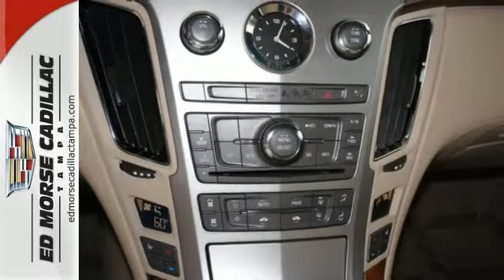2011 Cadillac CTS Tampa FL St. Petersburg, FL 195448A SOLD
Year: 2011
Make: Cadillac
Model: CTS
Trim: Luxury Rwd
Engine: 3l 6 Cyl. Fuel Injected
Transmission: RWD Manual
Color: White
Interior: Cashmere
Mileage: 45913
Stock #: 195448A
VIN: 1G6DF5EY4B0110289
It's hard to resist this white 2011 Cadillac CTS Luxury Rwd! Want a vehicle that's made to last? With only 45,913 miles driven, this one's in top-notch condition. Shop Cadillac certified pre-owned vehicles for excellence and affordability at your fingertips. Equipped with 172-point inspection and a vehicle systems check, you don't need to spend a fortune on your car's condition. With an unbeatable 5-star crash test rating, this sedan puts safety first. Lose your way? Find it again with this vehicle's navigation system. According to a review from New Car Test Drive, Even the standard suspension delivers a good balance of handling response and ride comfort. Is this the vehicle you've been waiting for? Come on down and find out for yourself!

Address:
101 East Fletcher Avenue